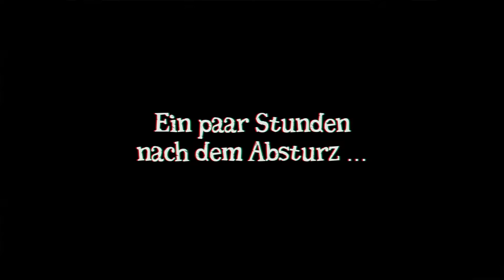Dead in Bermuda #4 Einer geht noch [wird fortgesetzt]